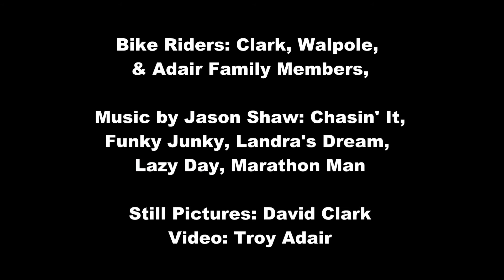Ogden River Parkway Family Bicycle Ride, May 2018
Family Bicycle Ride on the Ogden River Parkway Trail (the Eastern 2.7 miles) in Ogden, Utah, on Memorial Day 2018.  Music by Jason Shaw: Chasin' It, Funky Junky, Landra's Dream, Lazy Day, & Marathon Man